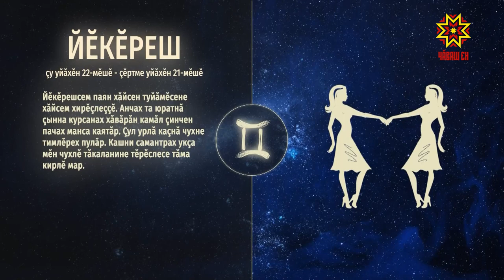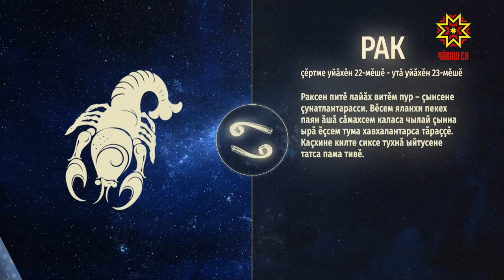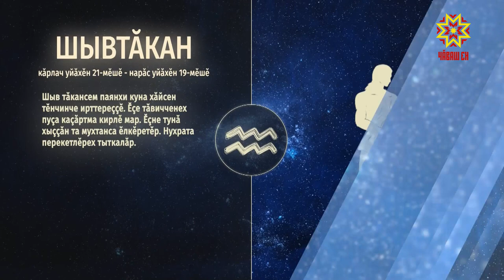Ир пулсан. Выпуск 16.06.2020